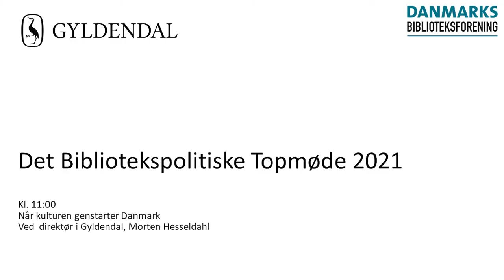Når kulturen genstarter Danmark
Morten Hesseldahl på Det Bibliotekspolitiske Topmøde, 8. april 2021